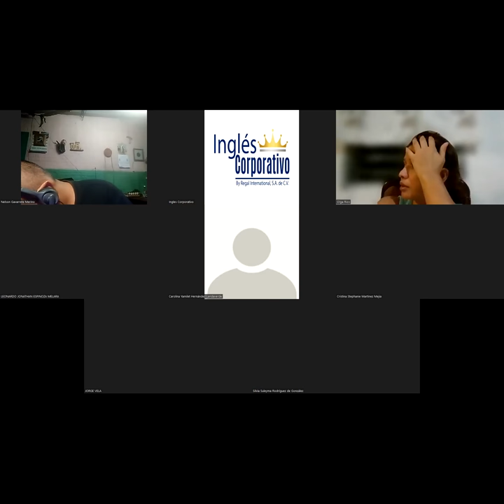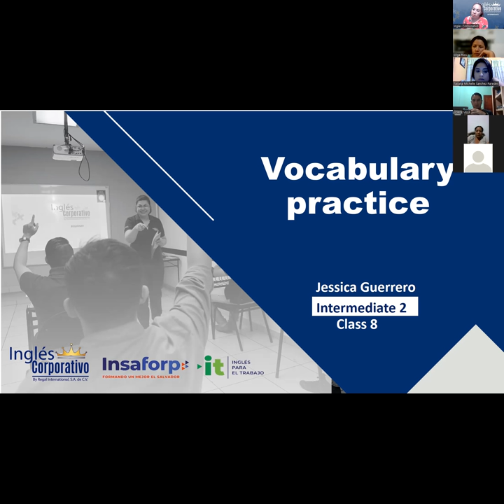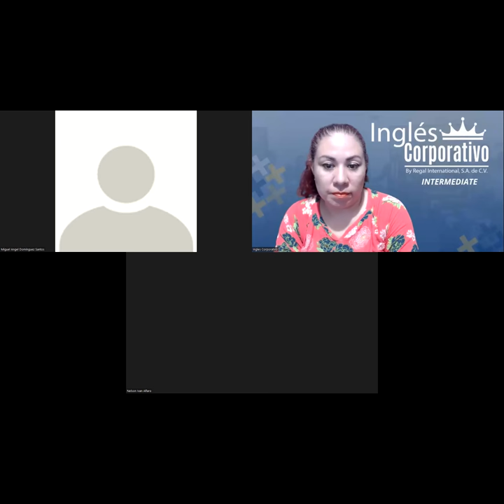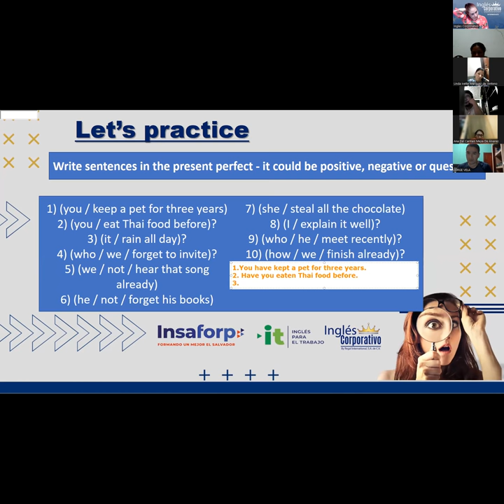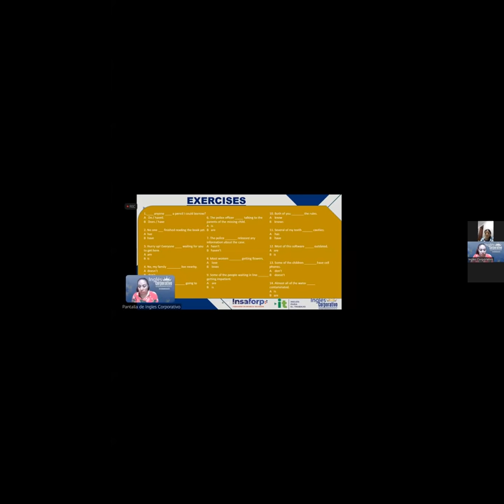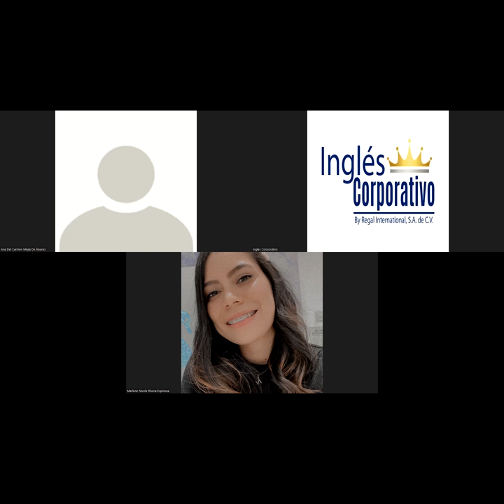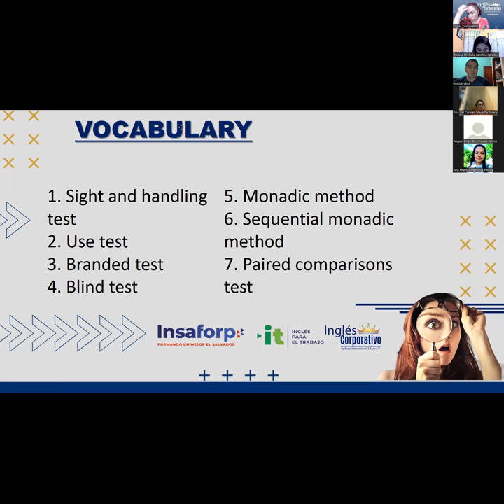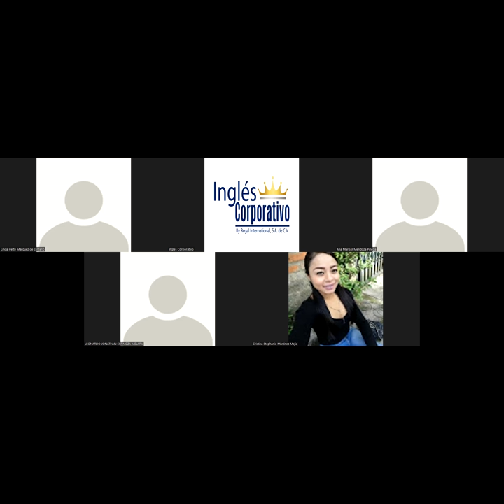Ingles Corporativo- Videoconferencia #8 Vocabulary practice